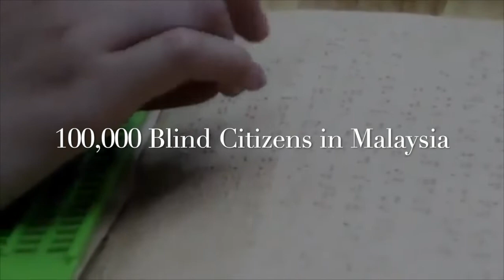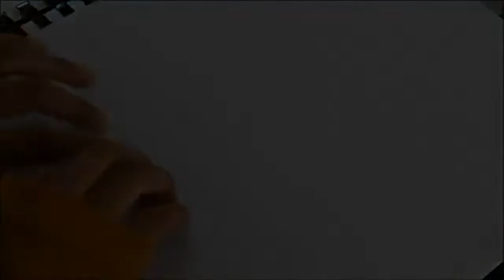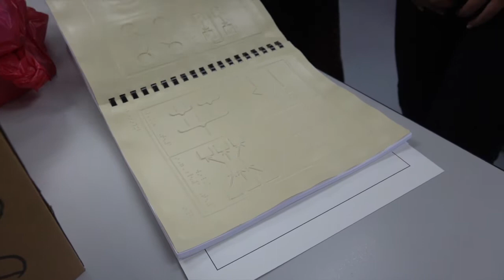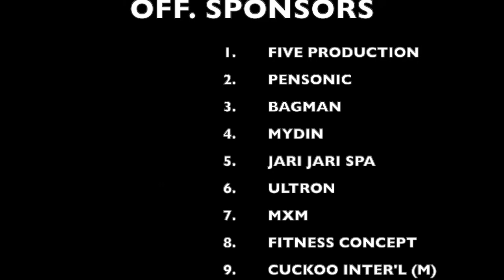McM Cares Charity Walk: 100,000 Steps Challenge 2019, Featuring Hannah Tan & Christine Chai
We pleased to announce that the McMillan Woods, through their CSR arm McM Cares, will be organizing the McM Cares Charity Walk: 100,000 Steps Challenge on the 9th November 2019 from 12.01am to 6.00pm at Tropicana Metropark Property Gallery.

“McM Cares” Program is a CSR initiative driven by McMillan Woods Global that has contributed over USD160,000.00 (RM 650,000) since its inception to various charities. It aims to address the global challenges of climate change, education and poverty alleviation. The primary objective of the 100,000 Steps Challenge is to raise RM 100,000.00 (One hundred thousand Ringgit Malaysia) for the “National Council for the Blind, Malaysia” (NCBM) where the urgent need is to purchase 50 braille machines, which will help the blind to communicate more effectively and certainly, more essentially. Each braille machine costs RM 2,600.00. Each of the blind recipient will contribute RM600.00 to take ownership of the braille machine. NCBM will contribute the difference of RM 2,000.00 each and with the much needed 50 braille machines will require Rm 100,000.00, which is our primary objective to raise this fund via this 100,000 Steps Challenge.

The secondary objective is to raise additional fund to support the old folks where in their Old Folks Home, they are currently being provided with one diaper a day hence not only it’s rather unhygienic and it is the prime reason why they smell, forgive the pun! It is our spin-off objective in this 100,000 Steps Challenge that we will try our utmost best to raise additional fund to help these old folks.